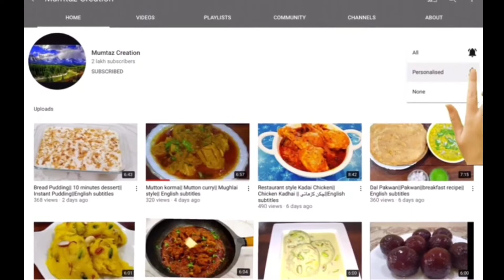Dounuts || How to make soft dounuts|| Dounuts Recipe|| without cutter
Dounuts softnfluffy doughnuts#howto makedoughnuts#Youtuberecipe
ingredients
2 cup Maida/ all purpose flour
1 cup milk
1 tspoon dry yeast
3 tbspoon powder sugar
1 egg
3 tbspoon melted butter
3 tbspoon milk powder